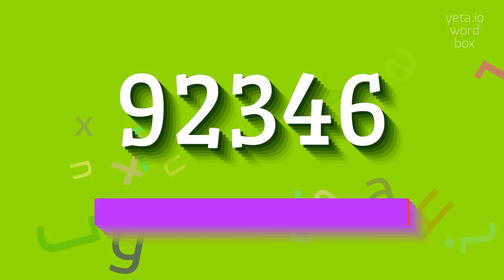How to say "92346"! (High Quality Voices)